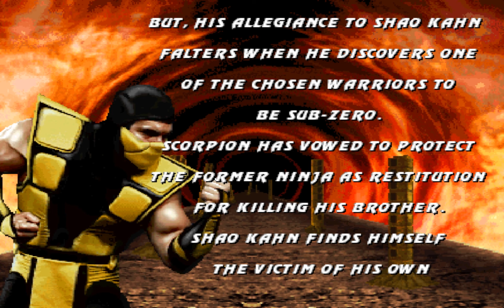ULtimate Mortal Kombat 3 Mortal Kombat Komplete Plus SCORPION Playthrough